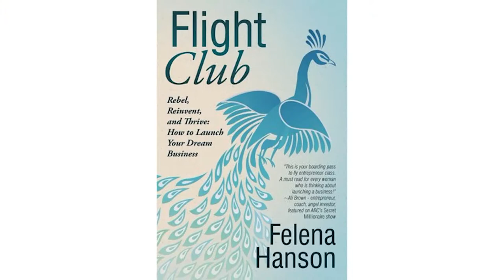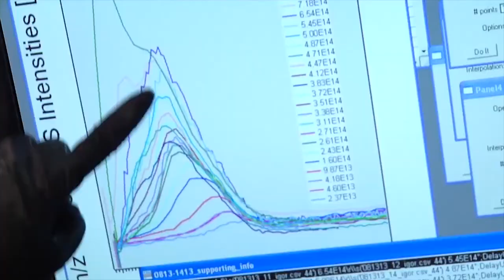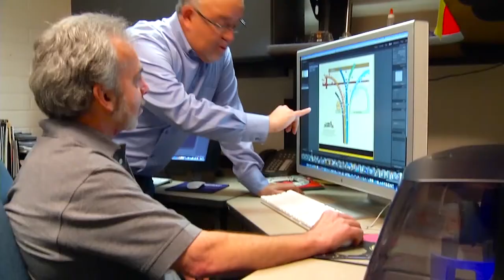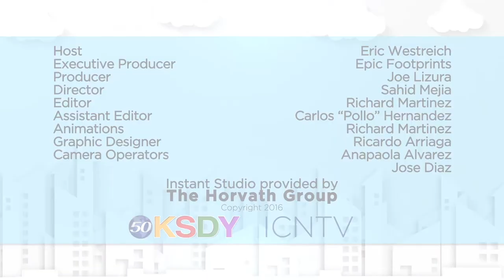005 StartupShowSD WomenTech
What is WomenTech? Hear from Elizabeth Perez, Hera Hub Founder Felena Hanson, an Expert Panel (Regina Bernal, Sonya Davis, Briana Weisinger), "Women in Startups" onsite interviews, and FShow Founder Lolita Taub.